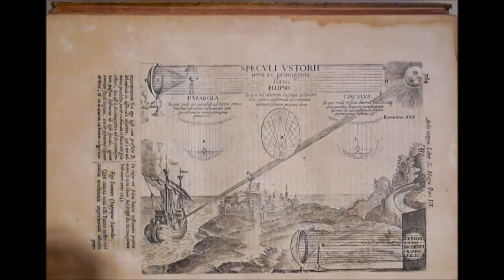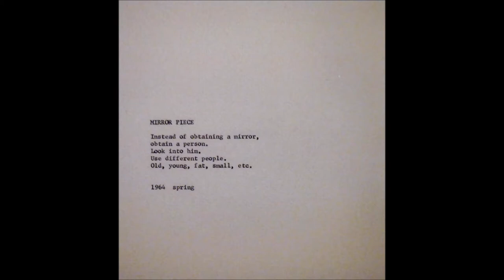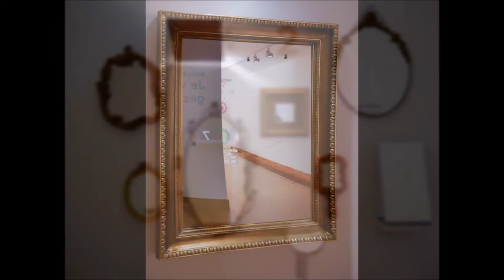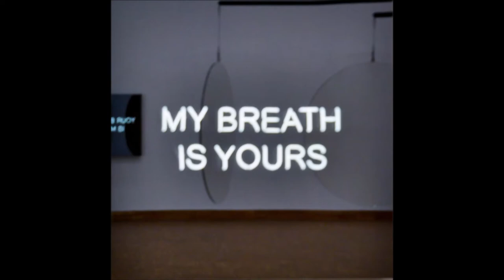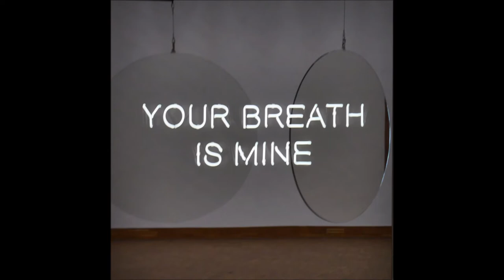Mirror | Mirror. Reflect Yourself!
In de tentoonstelling Mirror | Mirror kan de bezoeker zich verwonderen over de veelzijdigheid van het fenomeen spiegeling. Met de spiegel worden we dagelijks geconfronteerd. Op sociale media spiegelen we voortdurend onze identiteit. De huidige tijd vraagt meer dan ooit om (zelf)reflectie. Aan de hand van kunsthistorische, verhalende en wetenschappelijke invalshoeken worden bezoekers uitgenodigd deze reflectie te onderzoeken.
Er is werk te zien van een dertigtal kunstenaars en designers uit binnen- en buitenland die zich op verschillende wijzen tot het fenomeen spiegels verhouden. De tentoonstelling begint met een glimlach. De Turkse designer Berk Ilhan, die woont en werkt in New York, heeft een ‘mürror’ bedacht, een smart mirror: een spiegel die alleen weerkaatst als je lacht.
Kunstenaars en designers.